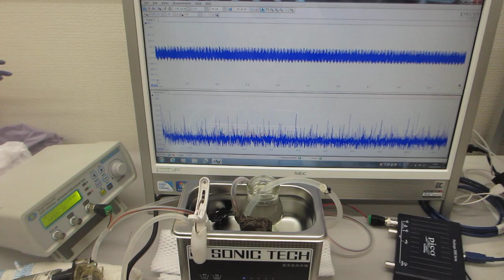メガヘルツの超音波洗浄器実験（音響流のコントロール技術）